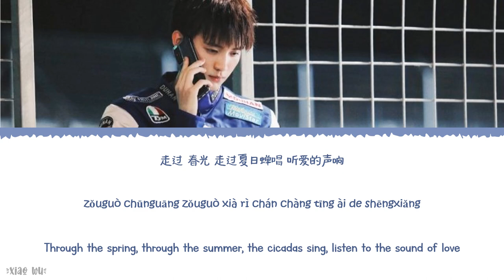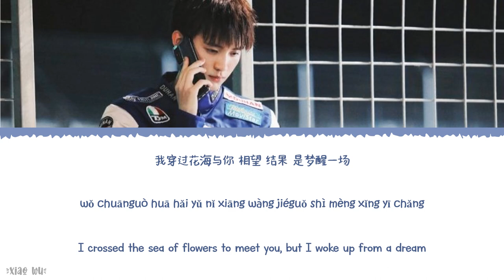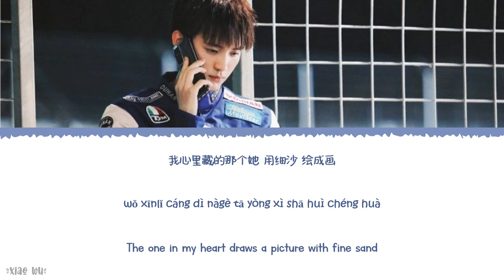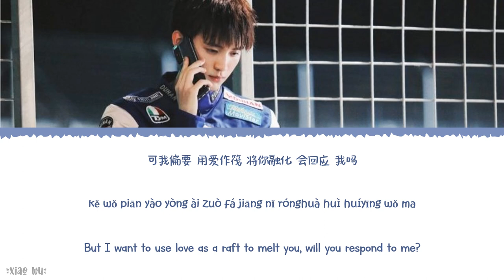Thoughts (心事) - Zhou Yiran (周翊然)《The Sweetest Secret OST》《你是我最甜蜜的心事》Lyrics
Year released: 2021
Song Title: Thoughts (心事)
Artist:  Zhou Yiran (周翊然)
Soundtracks: 《The Sweetest Secret OST》《你是我最甜蜜的心事》

Chinese|Pinyin|English Lyrics